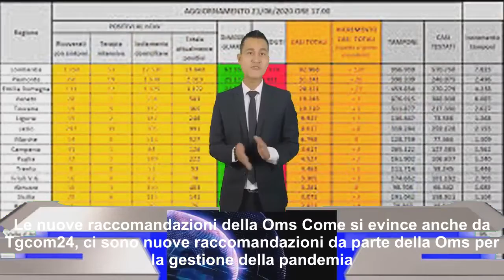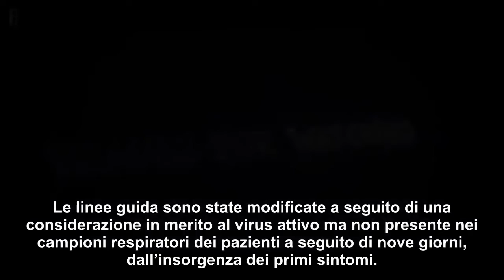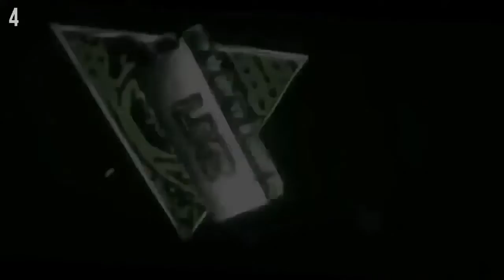Coronavirus, nuovo protocollo della Oms: le raccomandazioni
Ci sono nuove linee guida in merito al coronavirus da parte della Oms? Il ministro Speranza ha scritto per un approfondimento in merito alla situazione.